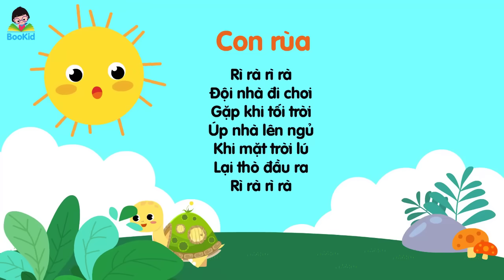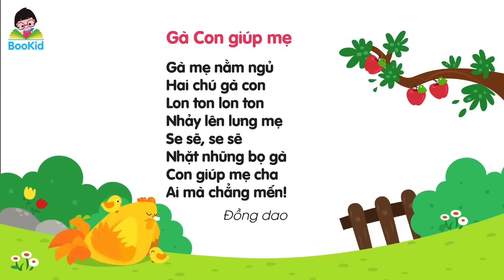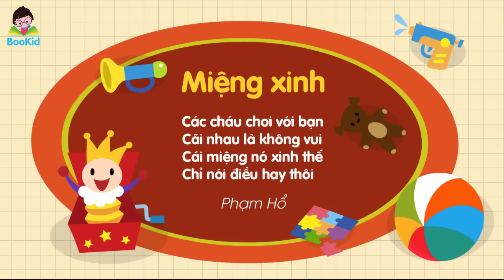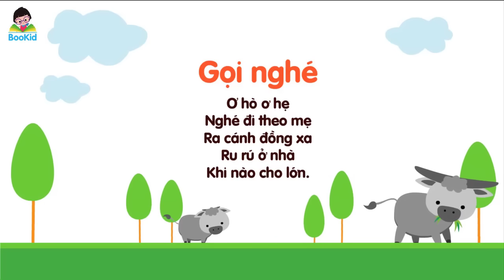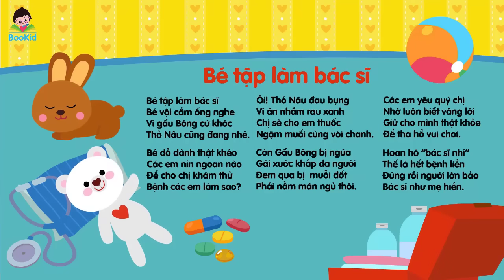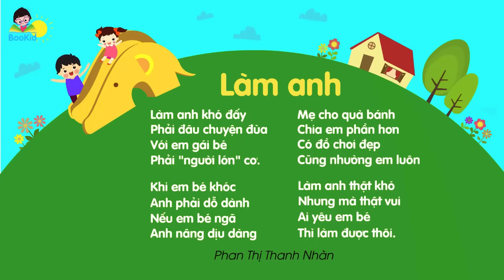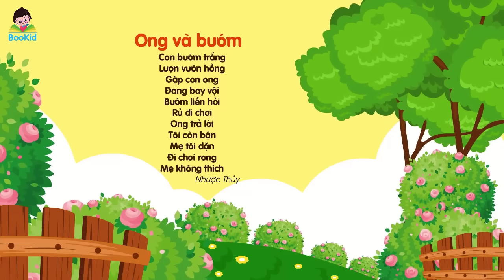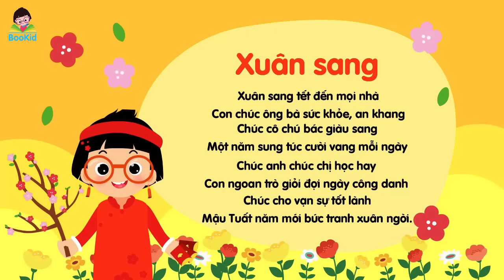TỔNG HỢP THƠ CHO BÉ | THƠ MẦM NON | THƠ THIẾU NHI | BOOKID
★ Xem nhiều hơn những bài thơ hay cho bé chủ đề Động vật tại đây
★ Xem nhiều hơn những bài thơ hay cho bé chủ đề Giao thông tại đây
★Xem nhiều hơn những bài thơ hay cho bé chủ đề Thiên nhiên tại đây
★Xem nhiều hơn những bài thơ hay cho bé chủ đề Gia đình tại đây
★Xem nhiều hơn những bài thơ hay cho bé chủ đề Thực vật tại đây
★Xem nhiều hơn những NHỮNG CÂU CHUYỆN CỔ TÍCH - TRUYỆN DÂN GIAN - TRUYỆN KỂ BÉ NGHE tại đây